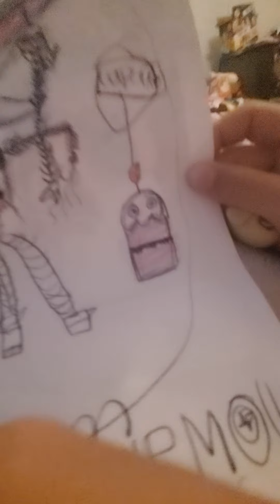Update on what I have been doing lately.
Please, my favorite game game that I like watching people play, so yeah, sinister turmoil, sewers.so, yeah, that's my favorite game don't ask why